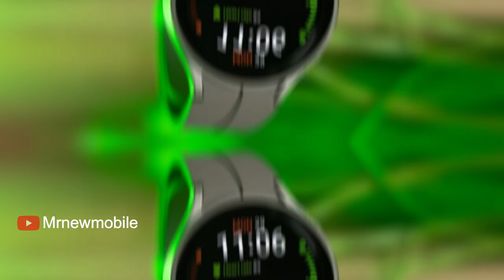Samsung Galaxy Watch 6 Pro - SAMSUNG SURPRISES APPLE!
Galaxy Watch 6 and 6 Pro  we can speculate that the Galaxy Watch 6 and 6 Pro could be released in late August of 2023. The Galaxy Watch 6 Pro in particular will, of course, be the most premium, with its Sapphire crystal glass-covered 1.4-inch Super Amoled display, and its titanium body.

✅Galaxy Watches